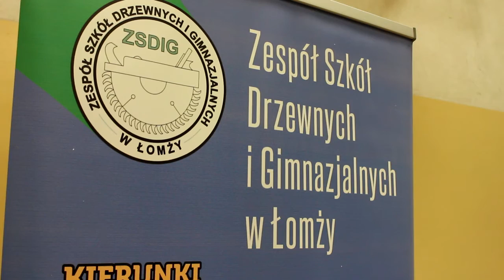II warsztaty art Recyclingu w "drzewnej"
Zespół Szkół Drzewnych i Gimnazjalnych w Łomży był dziś organizatorem II nocnych warsztatów artystycznych pt. „Zrób COŚ z niczego”. Myślą przewodnią zajęć był recykling artystyczny.

Warsztaty skierowane były do osób, które chcą stworzyć coś z niczego, odkryć drugie życie zwykłych rzeczy! Zamiast wyrzucać na śmietnik zużyte przedmioty można zamienić się w artystę i uwolnić kreatywność! Zajęcia odbywały się pod opieką nauczycieli ZSDiG oraz zaproszonych gości - instruktorów.
W ramach zajęć przeobrażano:
stare gazety, skrawki materiałów, plastikowe i szklane butelki, słoiki, guziki i inne odpady .
Uczestnicy własnoręcznie wykonywali biżuterię z koralików, ekologiczne torby, ręcznie szyte ozdoby świąteczne z filcu, dekoracje świąteczne i wiele innych..